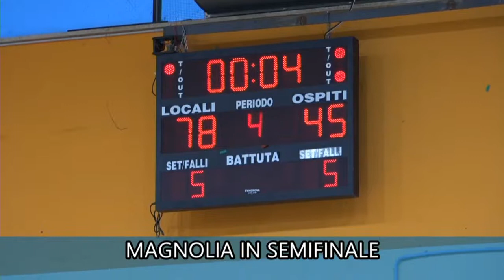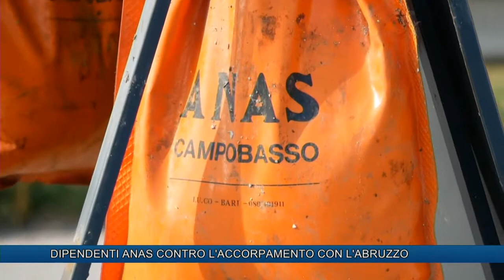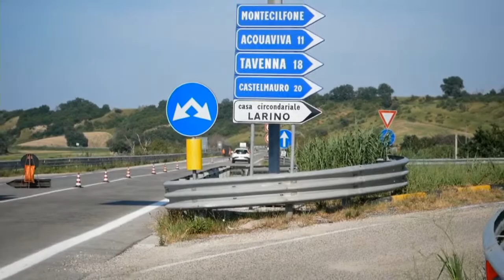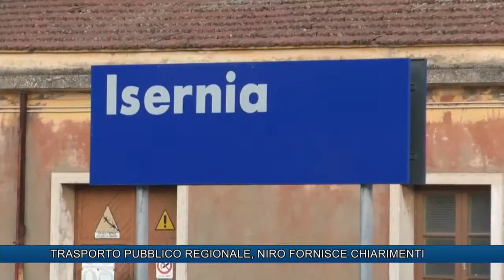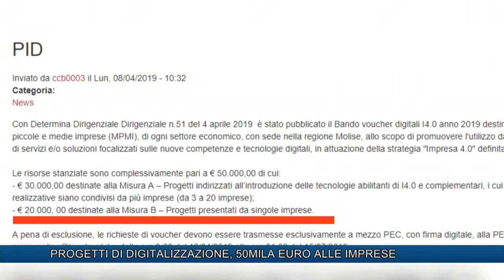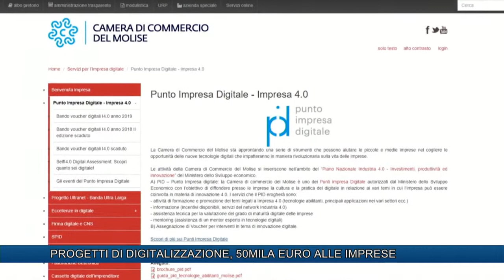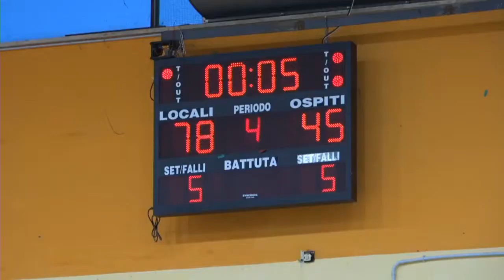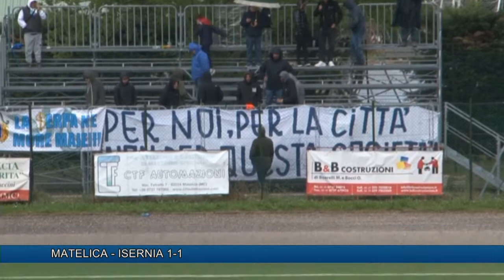TLT NEWS EDIZIONE ORE 14 DEL 06-05-19